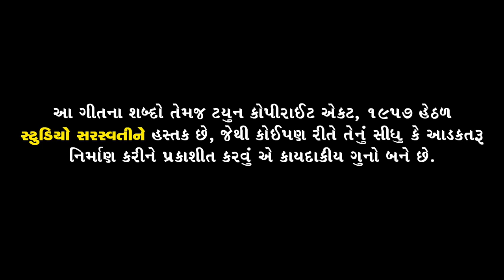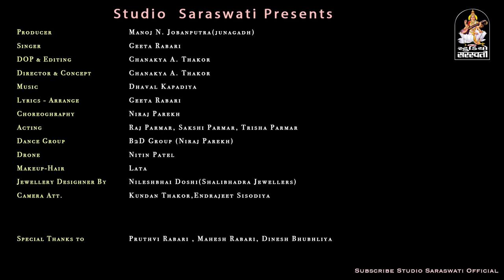Dollar nagada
079141